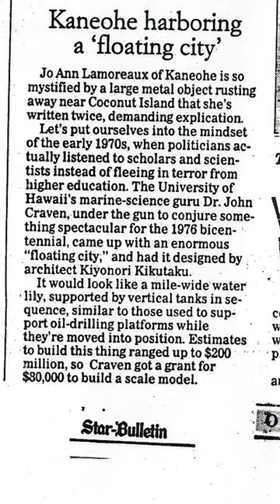We found a sunken city